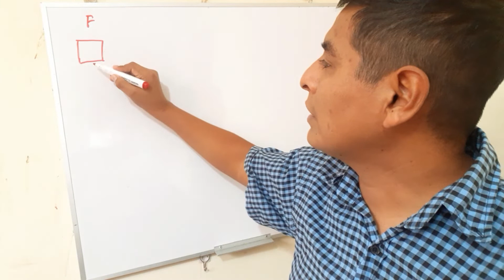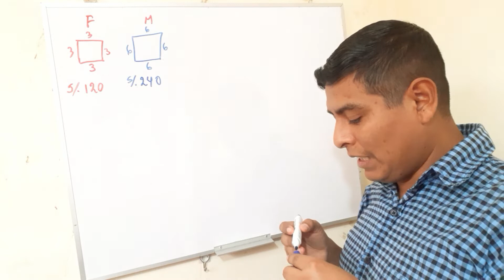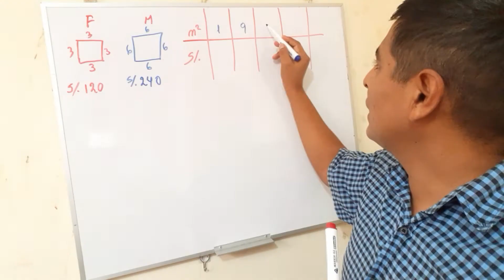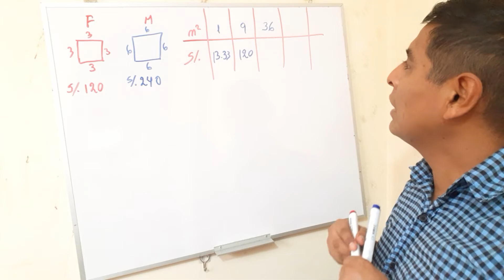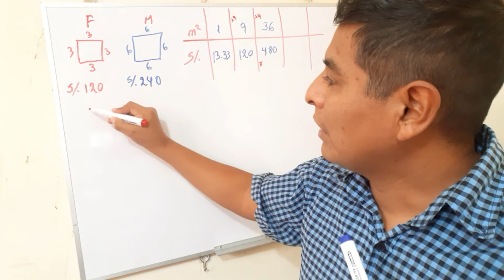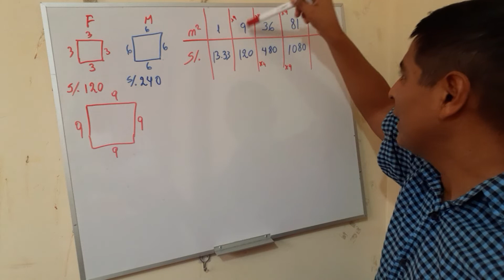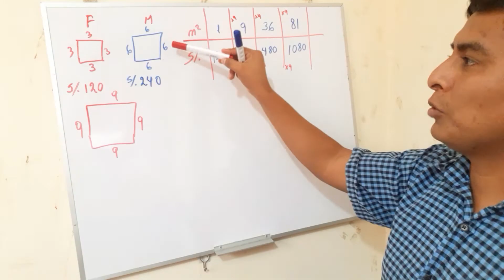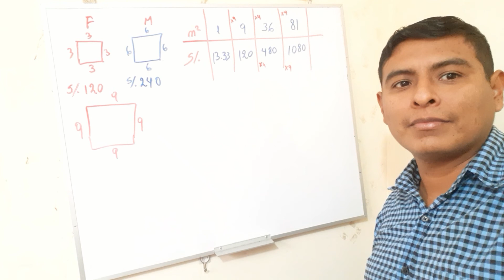APRENDO EN CASA RADIO NACIONAL EN VIVO SECUNDARIA 1 Y 2 RETO MIERCOLES 10 DE JUNIO SEMANA 10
👉👉👉 SUCRÍBETE 👈👈👈